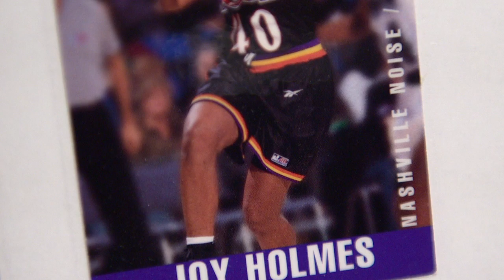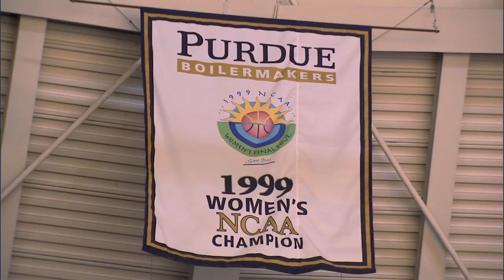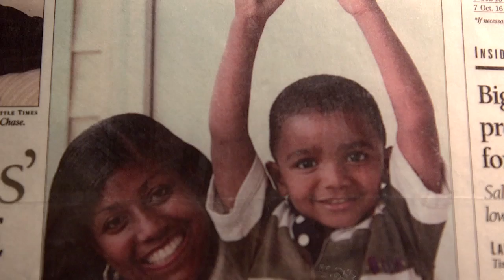The Journey: Gary Harris Jr. | Michigan State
A profile on Michigan State freshman guard Gary Harris Jr.